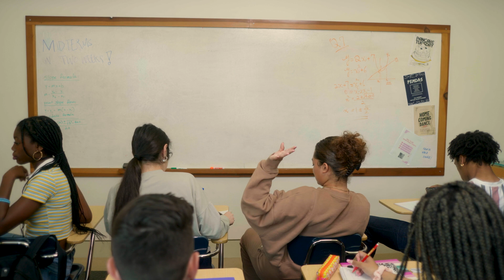Ray Buffer as Mr. Avery in "A Bleachers Concerto"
A Bleachers Concerto is a web-series following the experiences of a First-Gen West African American teenager, Corrine, and her life at a predominately white high school. This comedy covers her experiences in dating, friendships, and school while exploring how her culture and background personally affect those aspects.  Ray Buffer plays one of the school faculty,  Mr. Avery, in this excerpt from the pilot. Written and directed by Henrietta Biayemi.